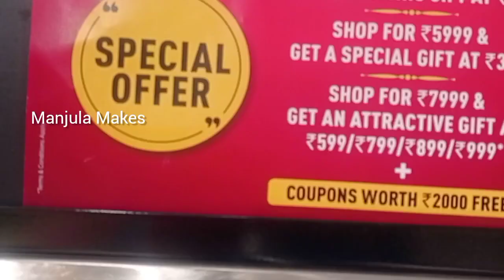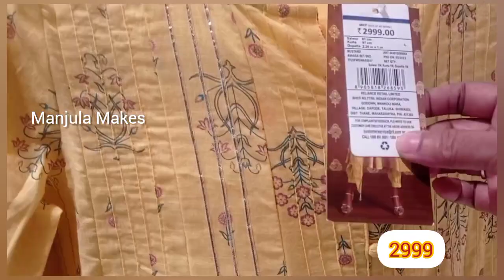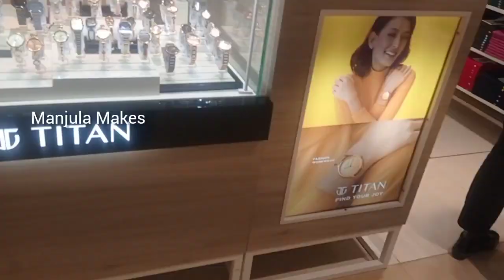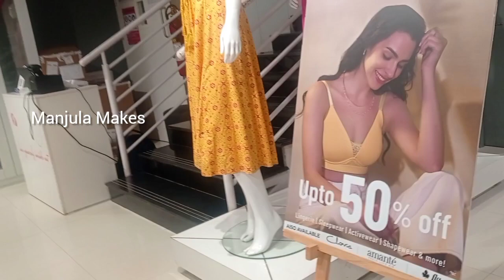Trends Diwali Offer | Trends offer sale / Reliance Trends Latest Offer/ Trends Festival offer Today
Diwali Sale | Trends Diwali Offer | Reliance Trends Diwali Shopping | Trends offer sale / Reliance Trends Latest Offer/ Trends Discount offer Today | Biggest Sale | Festival offer in Reliance Trends | Manjula Makes

Trends Diwali Festival Discount Sale
Diwali offer in Trends
Offer upto Diwali
Diwali  Discount offer sale
Trends offer today
womens Indian wear
trending Kurtis
Reliance Trends offer today,
Reliance Trends offer 2023,
Reliance Trends latest collections 2023,
Flat 50%
buy 1Get1
Shopping Tricks
Trends Shop
Reliance Trends latest offer 2023,
New collections at Trends,
Reliance
Trends, Trends Kurtis collection, Reliance Trends shopping,
reliance summer shopping,
Trends offer Today, avasaa Kurtis,
reliance Trends Kurtis
Trends offer today tamil,
Trends shopping mall, trends shopping vlog,
reliance Trends new collections,
Trends festival Kurtis collection,
trend online shopping,
50%discount sale in trends,
reliance Trends discount sale, offer in Kurtis & leggings, trends new arrivals, reliance, vlog, kurtas,kurtis, legging, avasaa, inner, bra, inskirts, sareeinskirt, watches, titan watches, cheppals Readymade Kurtis,  Readymade combo

 This video is created only for providing information for people.  This video is non-promotional. You need to get proper training and knowledge about business.  Buy products on your own risk. This video is not promoting any products. This video is created only to get information and for education purpose.